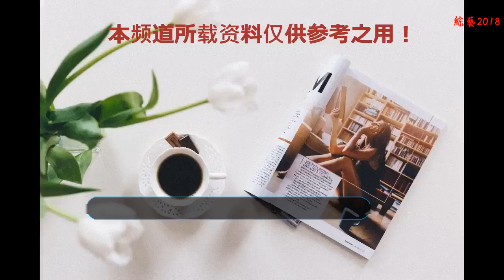31歲港姐李美慧曬孕照，談及56歲丈夫超甜蜜，加菲貓卻成亮點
現年31歲的落選港姐李美慧，于今年6月嫁給比自己年長25歲的富商老公曾文豪，但因兩人奉子成婚，且年齡上差距較大，網友們一直不看好這段戀情，并笑稱兩人是父女戀。
    但似乎這些酸言酸語并沒有對兩人的感情造成太大的影響，兩人不僅婚后到處度假游玩，去度蜜月。更是頻頻在網上秀出同框恩愛合照，可見感情之好！
    而下個月即將迎來預產期的李美慧早前結束度假回到香港的家中待產。為了紀念懷胎十月的美好時光，近日李美慧就帶上老公曾文豪，以及母親一起去拍孕照。
    一向視家中毛孩為家人的李美慧更是將家里10歲老貓及1歲狗狗都帶到現場一起合照。不過似乎貓主子對拍照一事沒多大的興趣，依舊是板著一副標準的加菲貓般的臭臉。
    李美慧透露肚子里面懷的是女寶，當記者問及希望是富養還是窮養孩子的時候，李美慧則是笑稱既不會富養，也不會窮養，就是中等水平吧，更說自己不喜歡女生像公主那樣嬌滴滴，希望女兒將來長大了不會有公主病。
    當被問及將來是否希望女兒像她一樣，能夠嫁入豪門，李美慧則說其實這一切都是要看緣分，有沒有錢不是最重要的。最重要是對方要疼自己，愛護自己，不然錢再多也沒有用。
    而說起另外一半，李美慧更大贊老公曾文豪超級疼自己，如果滿分是一百分，則會給老公打99分。她更笑說自己與老公是精神伴侶，在興趣愛好方面都非常志同道合，對方是超級顧家的暖男。